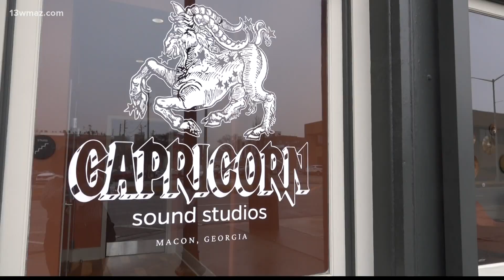Mercer Music at Capricorn hosts first-ever music business summit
Award-winning producer Steve Ivey and Mercer Music at Capricorn are hoping to build Macon's music present and future.

13WMAZ News is the #1 station for news and weather in the Central Georgia area, serving people in Dublin, Macon, Milledgeville and Warner Robins.